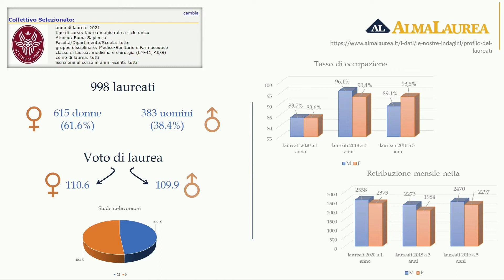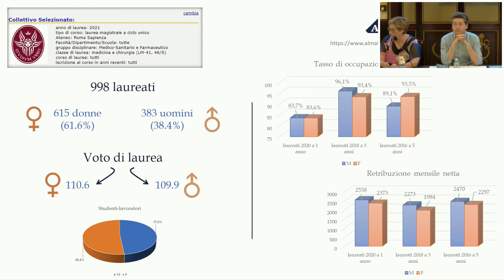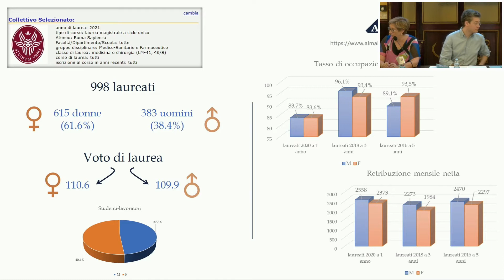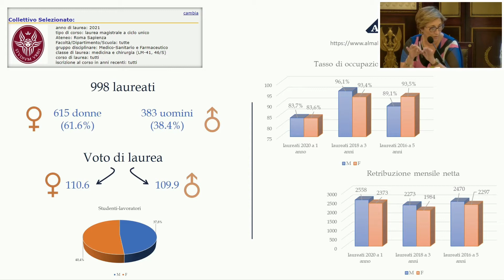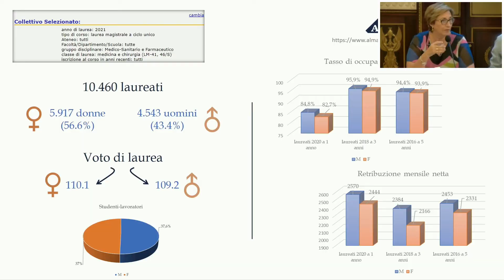Figlie dell'Alchimia - Fondazione Ernesta Besso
Conversazioni con gli autori
Meredith K.Ray
Figlie dell'Alchimia
Donne e cultura scientifica nell'Italia della prima Età moderna

Livia Ottolenghi (Università La Sapienza, Roma)

Dialogano con l'autrice
Federica Favino (Università La Sapienza, Roma)
Francesco Lucioli (Università La Sapienza, Roma)

L'autrice interverrà in videoconferenza

martedì 20 giugno 2023 ore 17.30
Fondazione Ernesta Besso
Largo di Torre Argentina 11
Roma - Italia